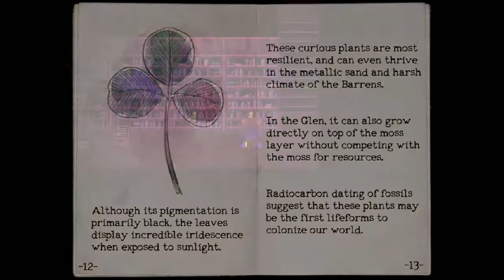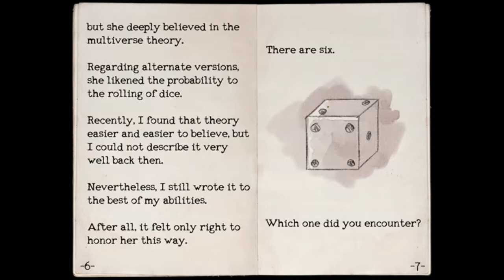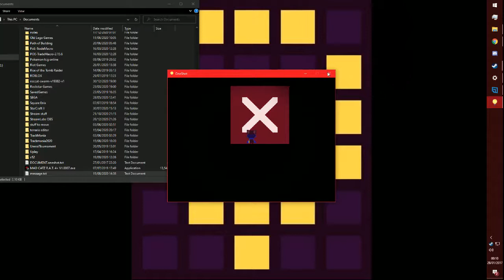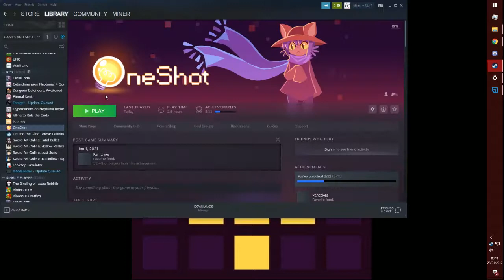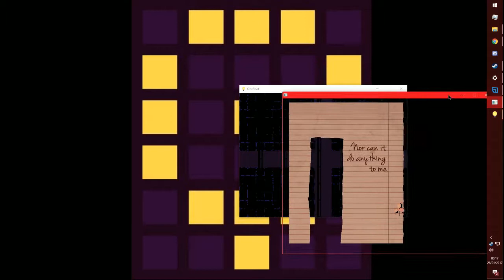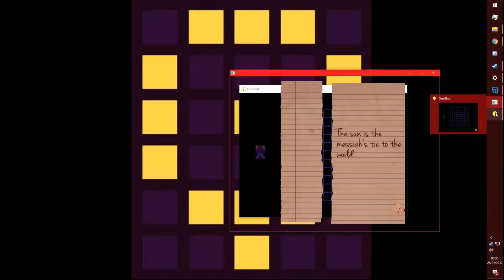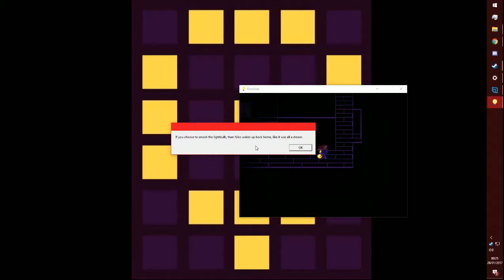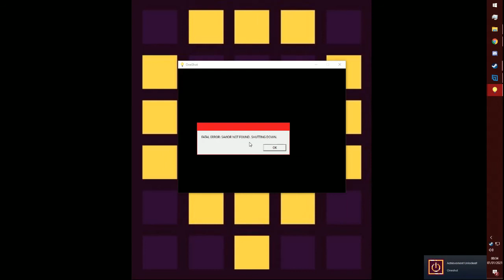Oneshot EP6: Finale???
In This Episode We Finish The Game???